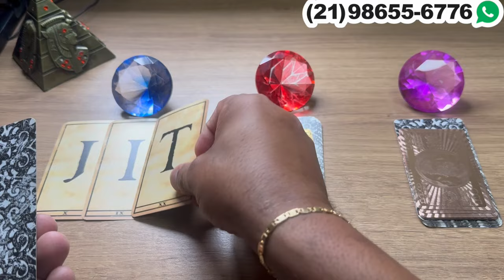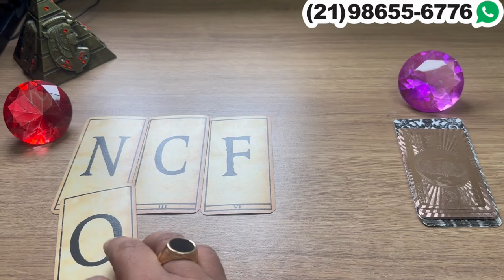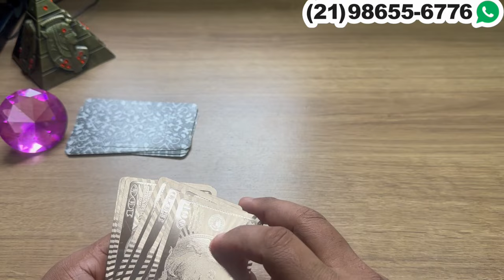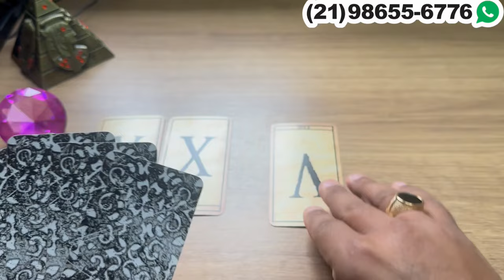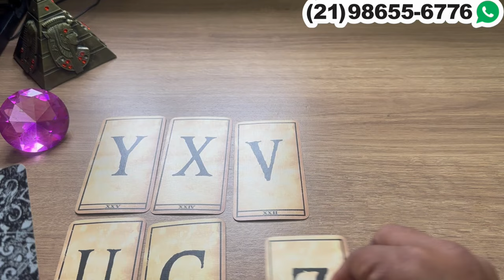UMA PESSOA TE CHAMA COM OS PENSAMENTOS! + LETRA INICIAL💫 Tarot Responde - Tarot do Amor